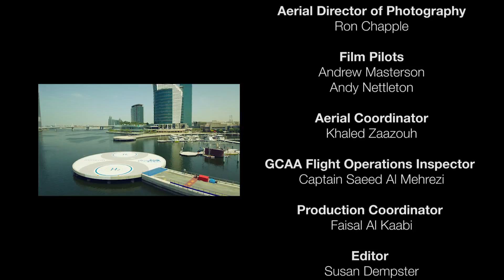Heli Tour by Heli Dubai from Abu Dhabi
Heli tours from Abu Dhabi